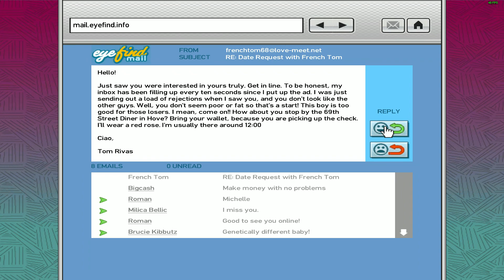gta 4 part 10 gameplay